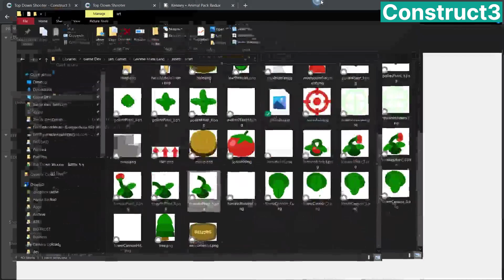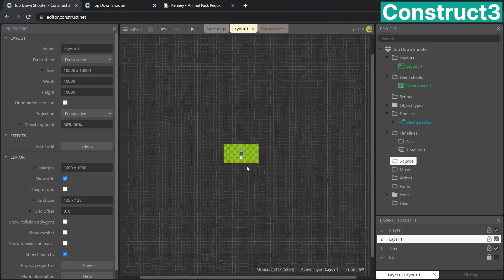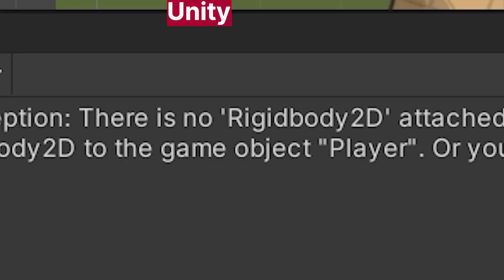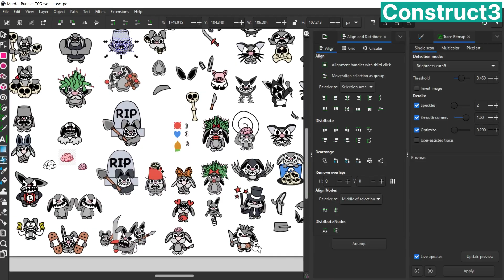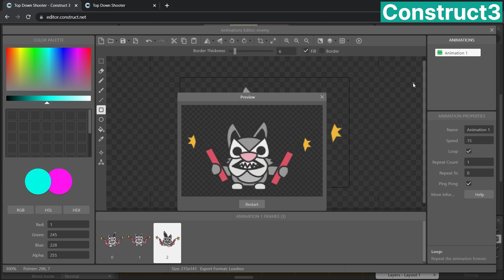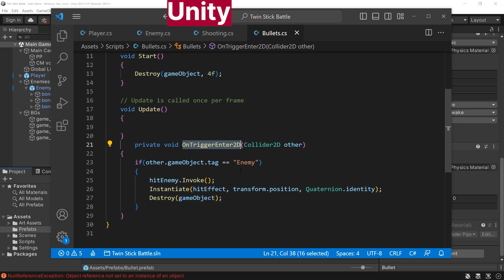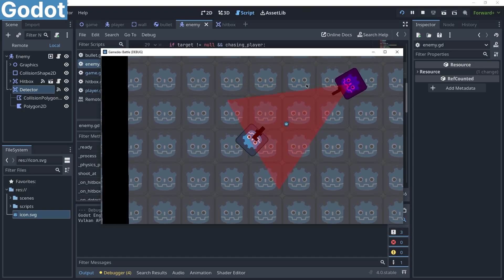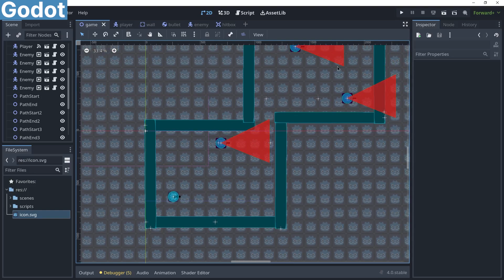3 Devs Make A Top-Down Shooter In 60 Minutes | Game Dev Battles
Want to make your own games? Check out the world's most popular game development courses

Featuring...

*CHAPTERS*
▶ Intro: 0:00
▶ Game Dev Battle Starts: 0:03
▶ Kaan's Favourite New Feature in Godot: 1:22
▶ Rick Forgets to Add Rigidbody: 3:25
▶ Tim's Gnome Loses an Arm: 3:51
▶ Tim's Animation Secret: 6:09
▶ Half Way Through: 7:22
▶ Is Rick's a Top-Down Shooter!?: 8:30
▶ Leave A Comment If You Get Tim's Reference: 9:56
▶ 2 Minutes Left: 10:54
▶ 3, 2, 1, STOP: 10:59
▶ Results: 11:03
▶ Conclusion: 12:02

Follow GameDev.tv:
Welcome to GameDev.tv, creator of the world's most popular and affordable game development courses.

Music attribution: uppbeat.io